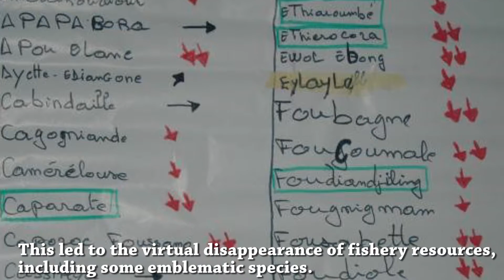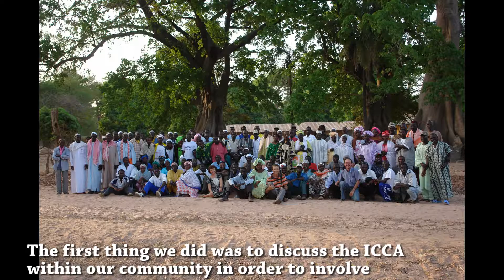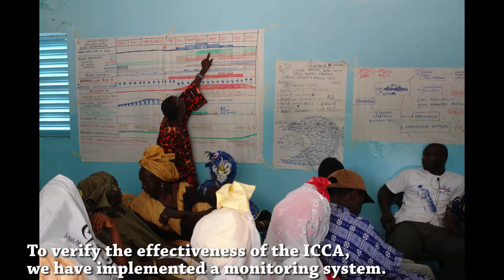Kawawana - Aire du patrimoine communautaire de la communauté rurale de Mangagoulak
« Kawawana » : « préserver notre patrimoine ancestral », en langue diola. L’association qui porte ce nom a été créée à l'été 2010 par les habitants de la communauté de Mangagoulak, en Casamance (Sud du Sénégal). Son objectif est aussi simple qu’ambitieux : protéger les ressources en poissons de cette commune rurale pour assurer la sécurité alimentaire de la population. Et ça marche.